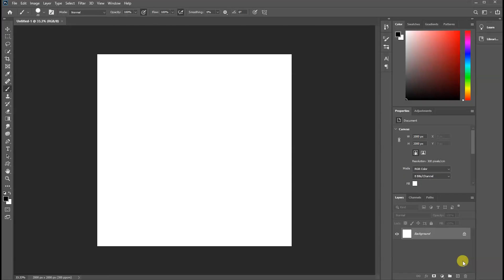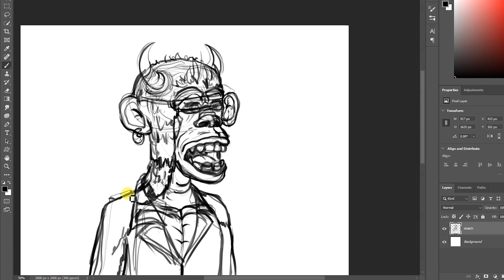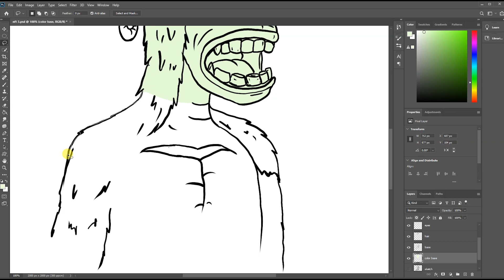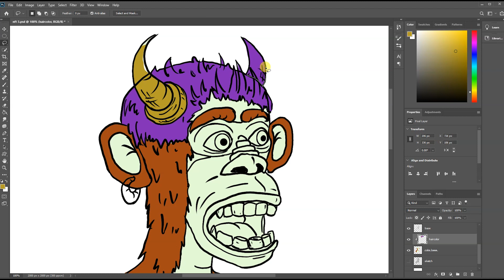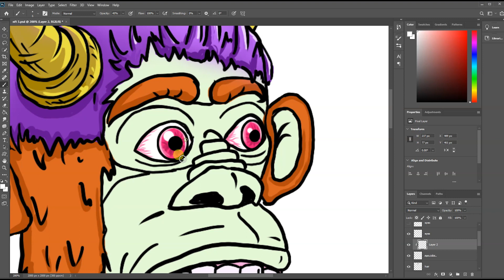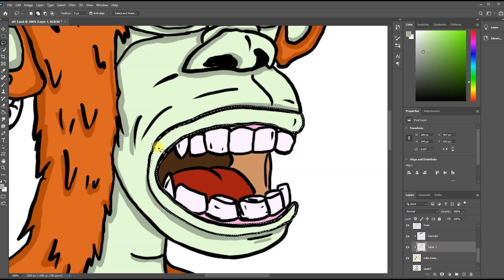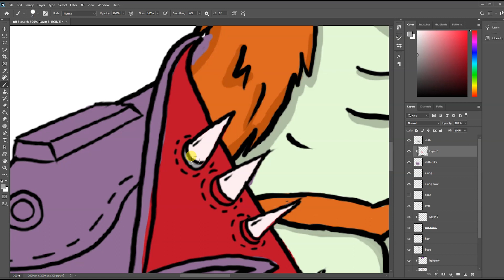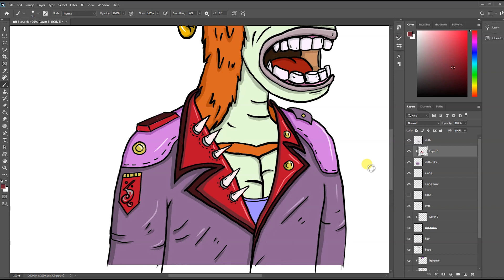How To Create an NFT ape character | Photoshop tutorial | Jayantha Arts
NFT art එකක්  නිර්මාණය  කරමු . with detailed an ape character.

Today I show you how to make detailed nft art in photoshop. I create step by step on how to create nft design.watch this if you want to learn how to design nft digital art, how to make nft beginner. enjoy this.